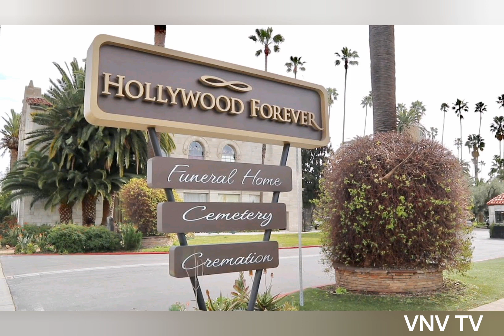Harry-Hains-Dies American Horror Story The OA Jane Badler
Australian actor, musician and model Harry Hains died on Monday at age 27, his mother, actress Jane Badler confirmed.

“He was 27 and had the world at his feet,” Badler, 66, wrote on Instagram on Thursday. “But sadly he struggled with mental illness and addiction . A brilliant spark shone bright too short a time .. I will miss you Harry every day of my life.”
The OA
American Horror Story: Hotel
Jane Badler
American Horror Story: Roanoke
Cause of death
Harry Haines
Sneaky Pete
Harry Hines Boulevard
Harry Hines Bazaar